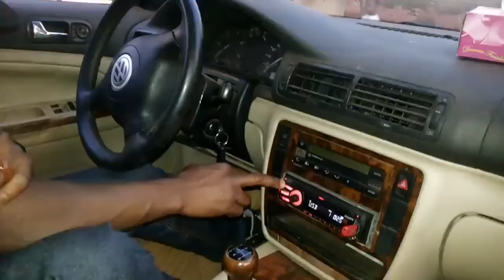reestyle intitulé I B K du rappeur MOBJACK